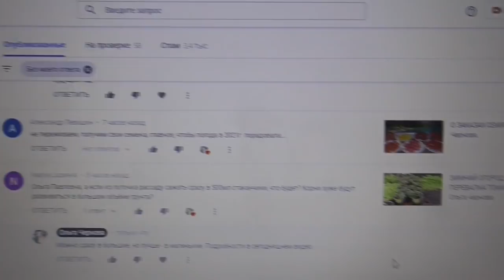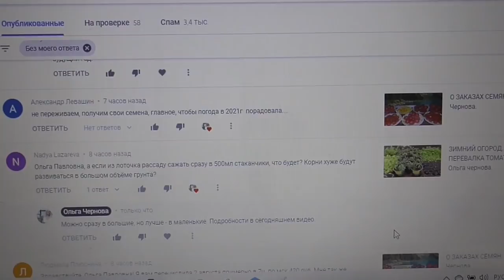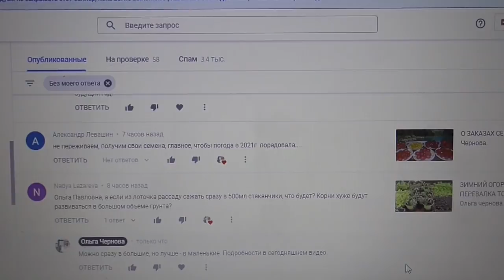ЗАЧЕМ СНАЧАЛА МАЛЕНЬКИЕ СТАКАНЫ, А ПОТОМ - БОЛЬШИЕ? Ольга Чернова.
В этом году у меня появилась палатка для растений от фирмы МАРС ГИДРО и вместе с ней возможность выращивать овощи зимой. Параллельно с выращиванием своей рассады я смогу ответить на многие вопросы зрителей и показать все на примере своих растений. В этом видео – учимся выращивать  здоровую рассаду томатов.
Всю информацию о товарах фирмы Mars Hydro можно найти по ссылкам  -
Mars Hydro 120X120CM палатка
Mars Hydro TSW 2000
Предыдущие видео на эту тему  смотрите по ссылкам –
Зимний огород. Перевалка томатов. 27 сентября.
Поздравляю победителя розыгрыша! Ольга Чернова.
Огород на балконе. Что можно вырастить? 21 сентября.
Розыгрыш лампы "MARS HYDRO" – как выбрать победителя? 16 сентября.
Бесплатно получить лампу от "MARS HYDRO" может каждый зритель. 14 сентября.
Первые всходы в моем зимнем огороде. 10 сентября.
Мои неудачи в растительной палатке. 7 сентября.
Гроутент - первые плюсы. 30 августа.
Посеяла томаты в растительную палатку. 12 июля.
Какие сорта томатов я выбрала для ГРОУТЕНТА? 18 июня.
Палатка для растений. Подробно. 18 июня.
Пришла посылка из Китая! 12 июня.